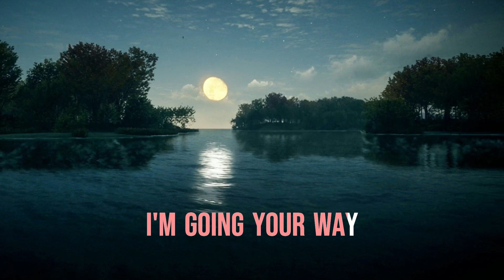"Moon River" Karaoke Song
"Moon River" is a song composed by Henry Mancini with lyrics by Johnny Mercer. It was originally performed by Audrey Hepburn in the 1961 film Breakfast at Tiffany's, winning an Academy Award for Best Original Song.